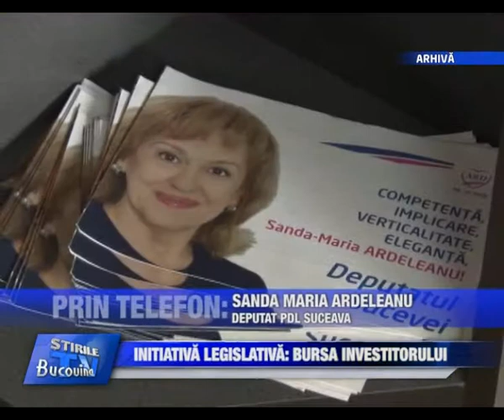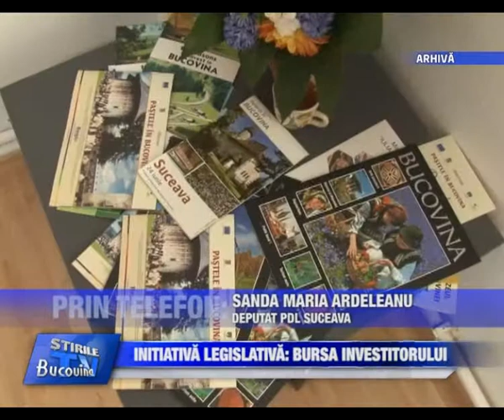14 Initiativa legislativa Bursa investitoruluiCV) Bucovina TV ro 26 09 2013